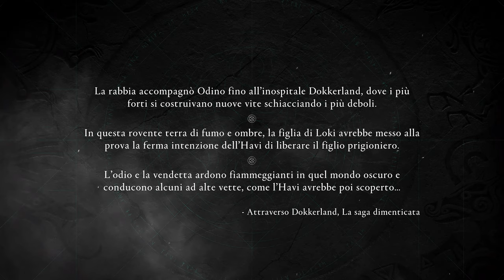ASSASSIN'S CREED VALHALLA - NIFLHEIM - Gardhr Narjarls - Hjalmgunnar - Implacabile - Gameplay - ITA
The Forgotten Saga, la modalità roguelite gratuita di Assassin's Creed Valhalla, è stata mostrata con un nuovo trailer e ha una data di uscita, rivelata da Ubisoft nei commenti al video: sarà disponibile a partire dal 2 agosto.

Annunciata il mese scorso, la modalità The Forgotten Saga proverà a offrire ai possessori del gioco un'esperienza diversa, caratterizzata da un alto grado di sfida e dalla morte permanente, che ci obbligherà di volta in volta a ricominciare il percorso da capo.

Gardhr Narjarls
Uccidi  Hjalmgunnar - l'implacabile

MUSICA IN SOTTOFONDO
Sanctuary - Stephanie Economou
The Hunting Ground - Stephanie Economou
Dark Fields - Stephanie Economou